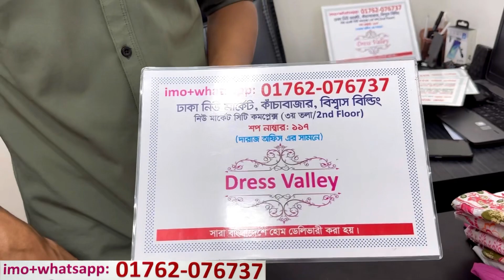Latest design Kashmiri work three piece/catalog design dress at students budget